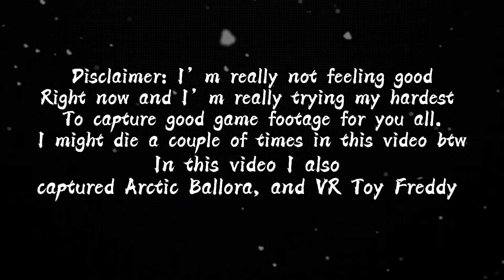Fnaf AR (I GOT ARCTIC BALLORA AND VR TOY FREDDY!!!!)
I’m trying to do my best on these videos for you all , but I’m really in pain right now.
Thx YandereFan for the animatronics.